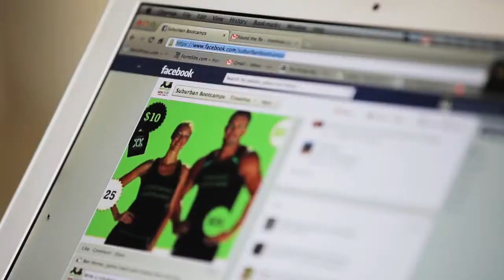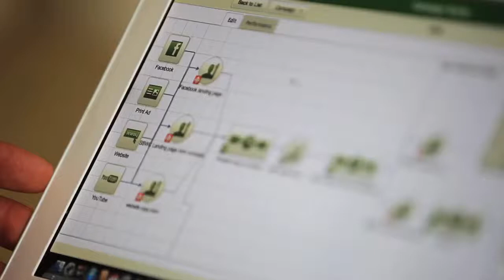Trent Hole and Sarah Hazzard – 'Hobby' Business To Successful Boot Camp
Trent Hole and Sarah Hazzard got 54 people to accept an 8-week challenge in one campaign.